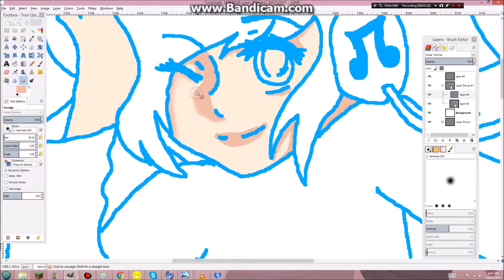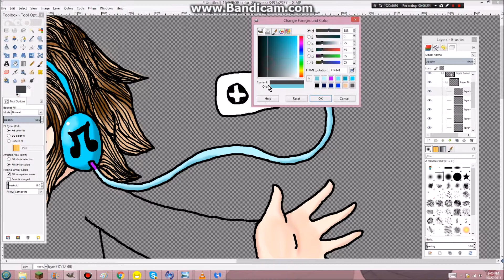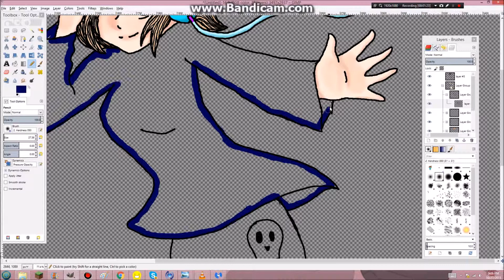Channel trailer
Thanks so much guys for 89 subscribers! i sorta wanna start giving you guys names like how johnny guilbert calls his fans thug pugs. Maybe scribbles? i don't know haha, i should do a vote one of these days. But yea, here is my new channel trailer, the drawing is a self portrait, and yes i do have those clothes. In fact those are my favorite at home cozy wear. Yep.